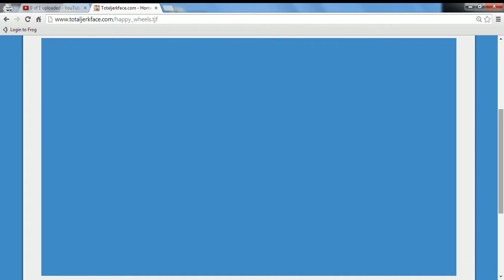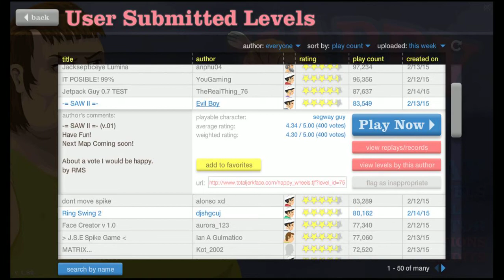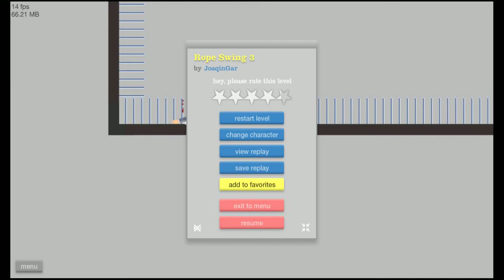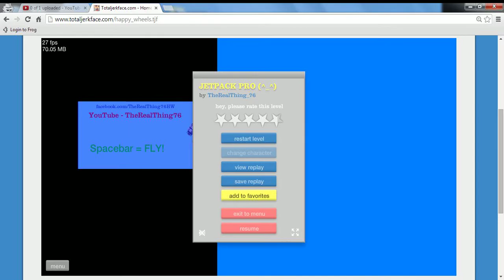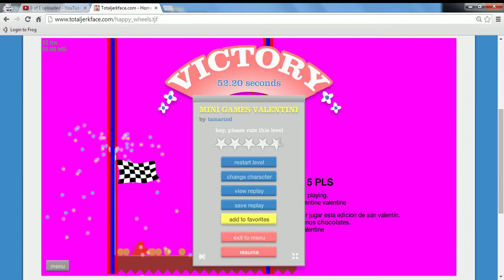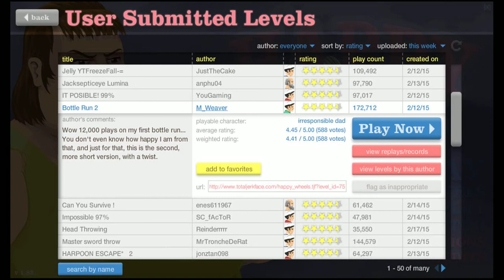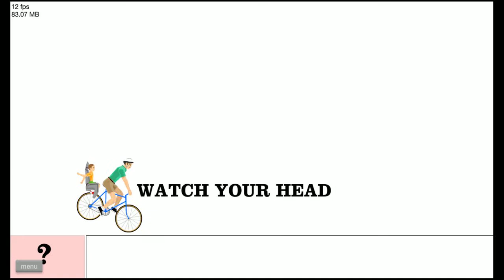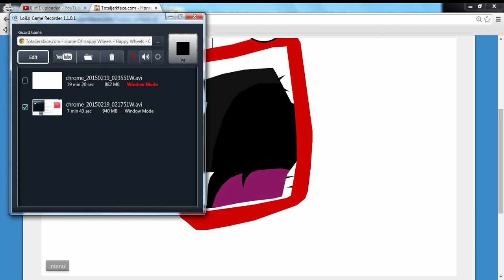50 Shades of Grey (Happy Wheels Edition)|Happy Wheels #4